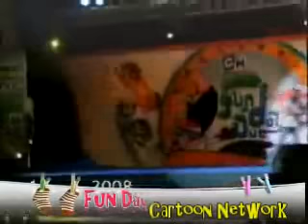Fun Day Out With Cartoon Network (Part 2)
Fun Day Out With Cartoon Network at Pakistan Air Force Museum on June 15, 2008